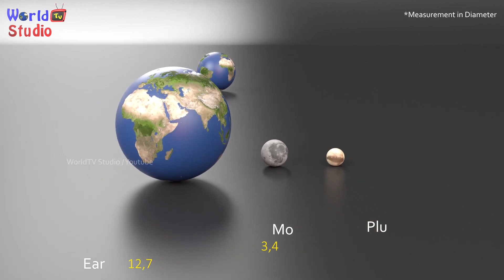Planet Earth Vs Other Planets Size Comparison | Solar system size comparison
holi songs
Bihar
 Jharkhand
 Delhi
 Uttar Pradesh
 Haryana

Lathmar Holi - Topic
 Holika Dahan - Celebration
Vrindavan - City in India
Holika Hindu

Aaj Biraj Mein Hori Re Rasiya - Song by Rajendra Prasa...
2 TUNTUN YADAV - Singer
Holi Khele Masane Mein - Song by Malini Awasthi

holi
holi status
holi song bhojpuri
holi gana
holi pooja
holi poojan kab hai
holi pooja samagri
holi poojan
holi pooja vidhanam
होली पूजा
holi pooja shastri
holi puja at home
holi puja drawing
holi puja look
new holi song 2023
holi ke gana 2023
3 holi 2023
pawan singh holi song 2023
5 holi gana 2023

earth video
earth song
earth drawing
earth from space
earth kaise banate hain
earth mix
earth live
earth godzilla
earth from moon
Jupiter close to Earth
black hole

Google से रोज कमाओ
phone se delete huye photo wapas kaise laye
phone se resume kaise banaye
phone se laptop me photo kaise dale
phone se gmail account kaise delete kare
phone se paise kaise kamaye 2023
phone se tv kaise connect kare
phone se sim me number kaise copykare
phone se batiya se kuch khas na hola
phone se pan card kaise banaye

technical guruji
technical video
technical shubham
technical channel
technical rahul
technical manoj dey
technical gamer
technical guys gaming
technical analysis
technical yogi

WPL 2023
500K+ searches
2 Arsenal vs Bournemouth
200K+ searches
News Room Odisha
Goal India
Chelsea vs Leeds United
200K+ searches
Goal India
4 Wolves vs Tottenham
100K+ searches
InsideSport
5 Bundesliga
20K+ searches
Khel Now
6 Shane Warne
20K+ searches
The Indian Express
7 Serie A
20K+ searches
8 Jasprit Bumrah
Football Italia
20K+ searches
9 LIC ADO Admit Card
20K+ searches
10 Shakib Al Hasan
10K+ searches
InsideSport Hindi
CLIC News18